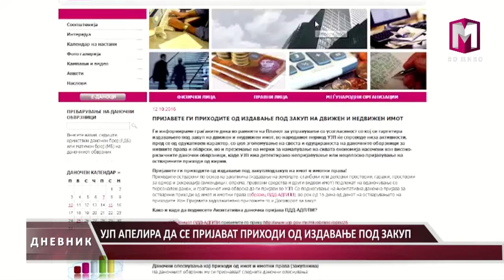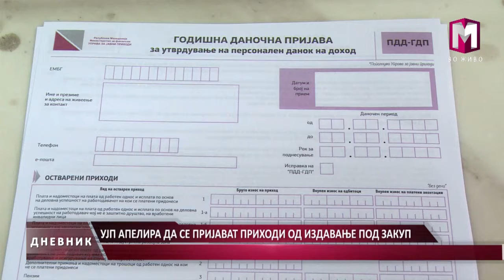УЈП АПЕЛИРА ДА СЕ ПРИЈАВАТ ПРИХОДИ ОД ИЗДАВАЊЕ ПОД ЗАКУП 12.10.2016